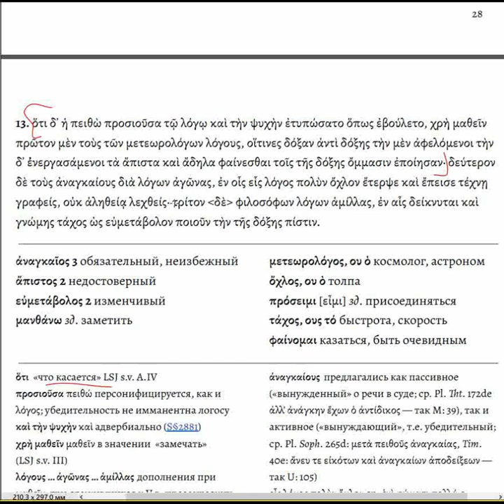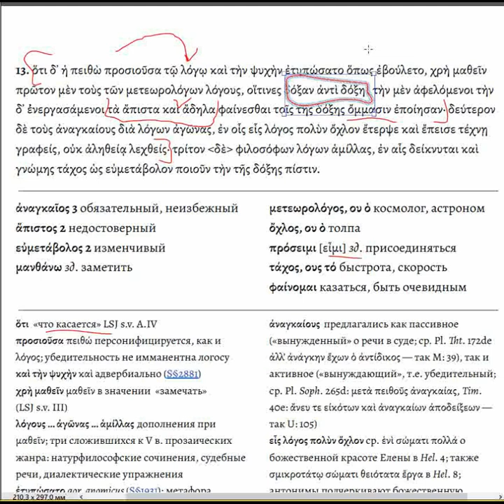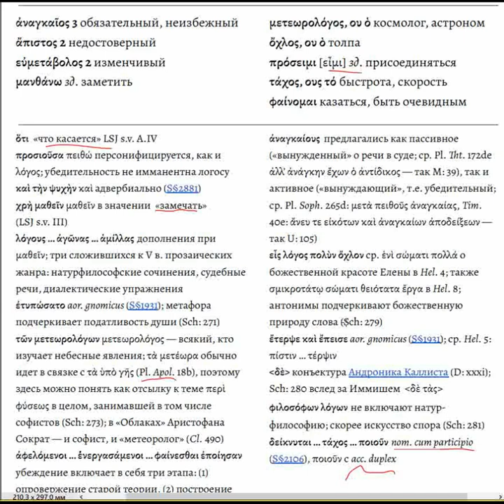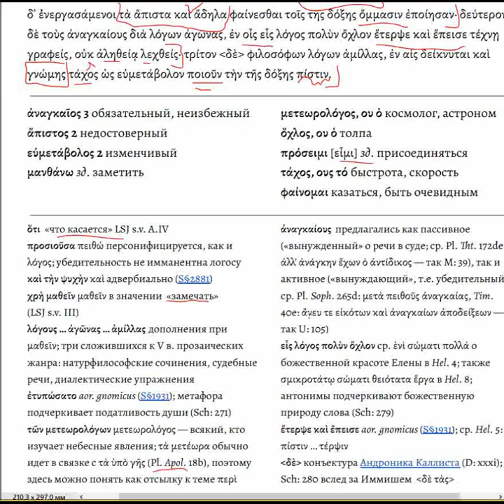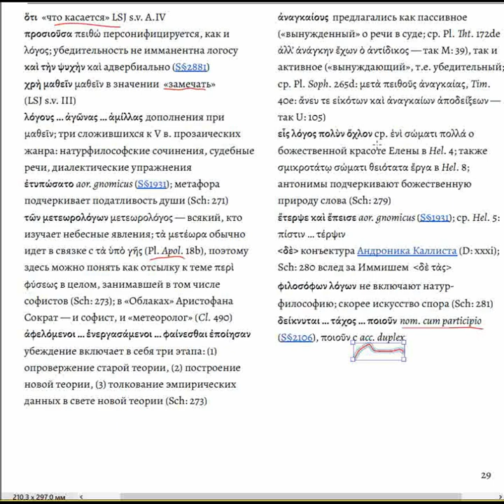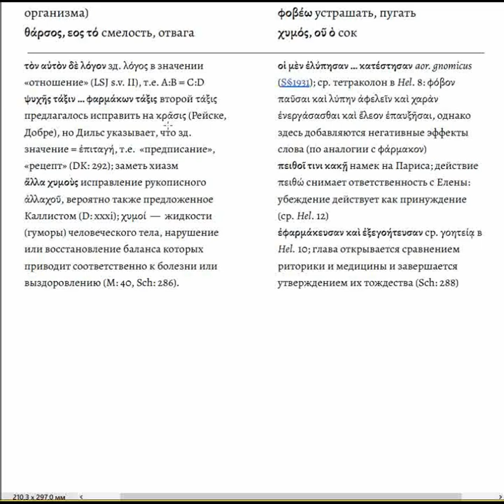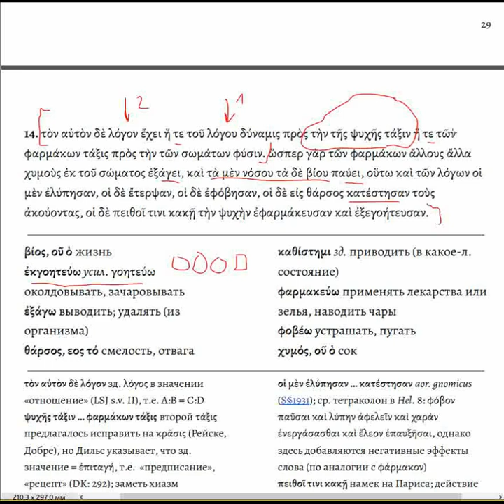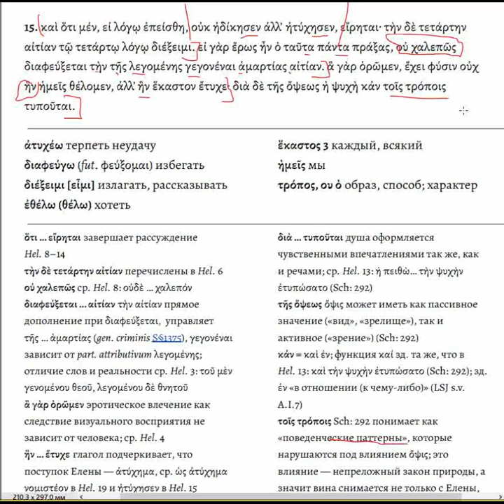#5 Горгий - Похвала Елене 13-15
*εἴρηται - perfectum